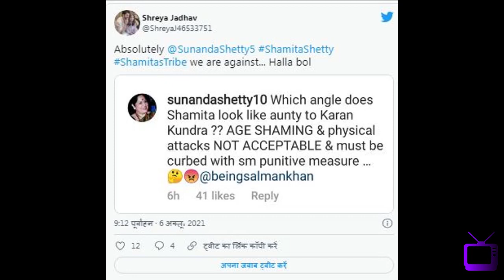T142 Bigg Boss 15: Karan Kundra ne bhadakkar Shamita ko kaha aunty - social media par huye troll